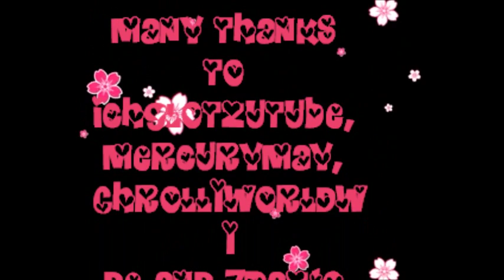Christian & Oliver - "A Thousand Years"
Hello ChrolliFans, its Tavo(4454781) back with a new Chrollifanvid. I was planning on posting this video a couple of days from now for Valentine's Day, but I just couldn't wait. If time allows I'll just make another video for V-Day later on. I hope you like this one! Chrolli4Ever!!

PLEASE NOTE: " The Christian & Oliver Fansite does not claim ownership of video clips used or of musical selection.

By: Glee Cast